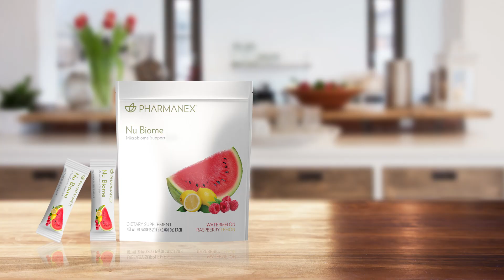Nu Biome Female No Drink